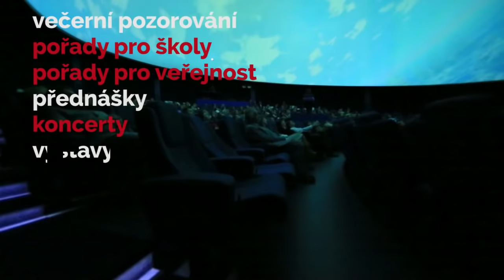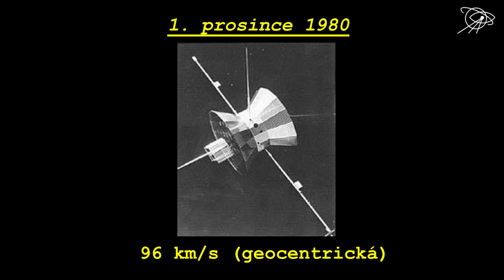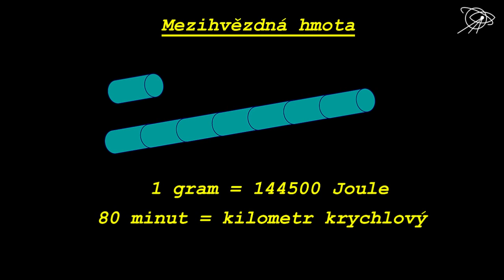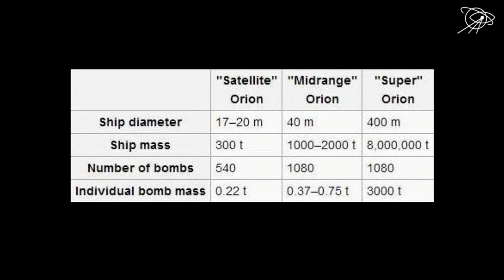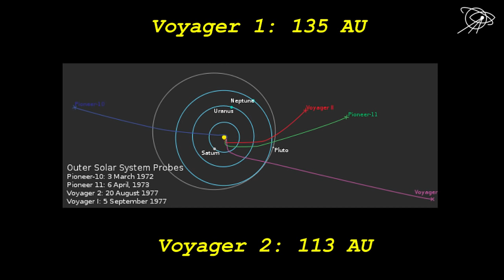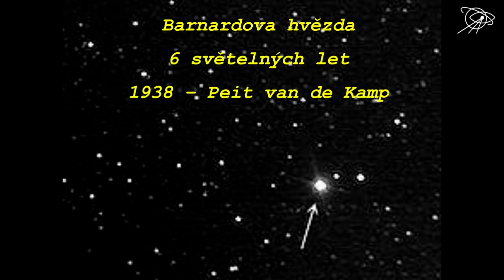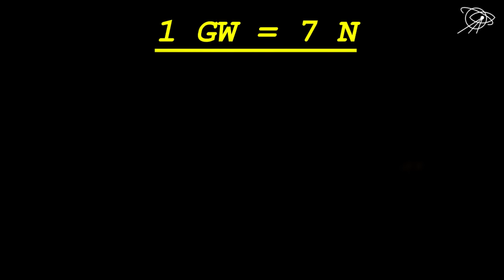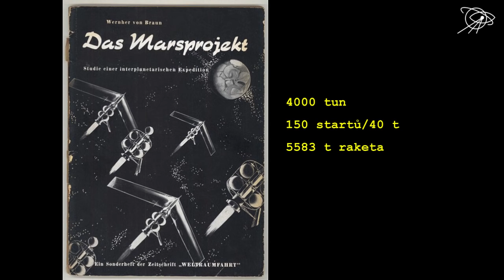Ing. Tomáš Přibyl, Klepání na hvězdnou bránu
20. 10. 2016 | Hvězdárna a planetárium Brno

Kratší přednáška od pana Tomáše Přibyla věnovaná mezihvězdným výpravám, která je je inspirována filmem Ikarie XB 1 (1963). Více zde